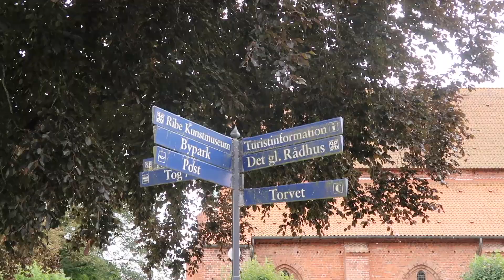nordic* summers ;) 🌊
when people ask me why i don't spend my summers in the south i'll show them this video

check out @sonnenkindstyle